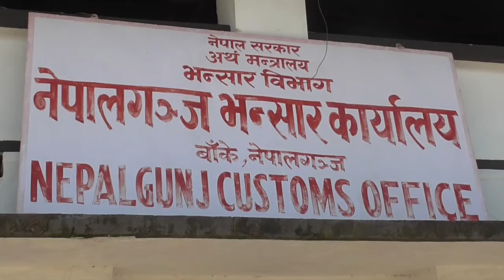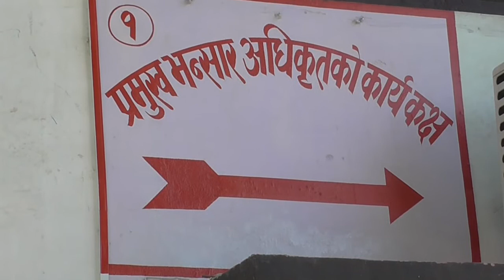यस्तो छ नेपालगञ्ज भन्सार कार्यालयको अवस्था-Nepalgunj Customs Office